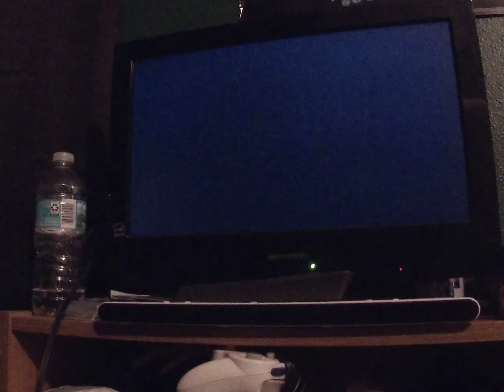Mario party 1 Yoshi's tropical island 50 turns part 6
This is the finale part of the board that I filmed on Sunday. I will play the remaining 18 turns this week.
Teetering towers(Last 1 player game that we haven't seen on this board)
Grab bag(Fail/Same as last time)
Limbo dance(AI/Repeat)
Buried treasure(Repeat)
Coin block bash(3rd time)
Face lift(3rd time)
Cast aways